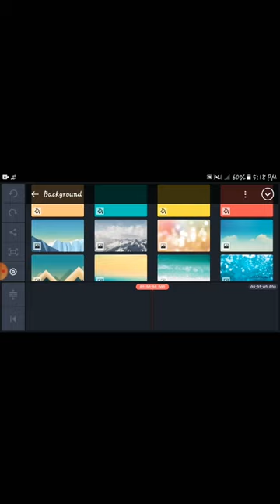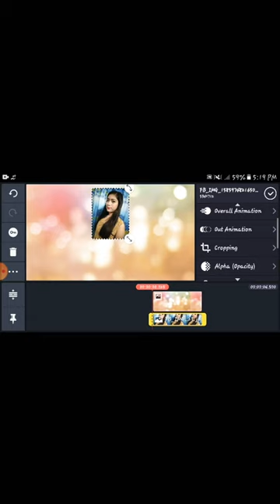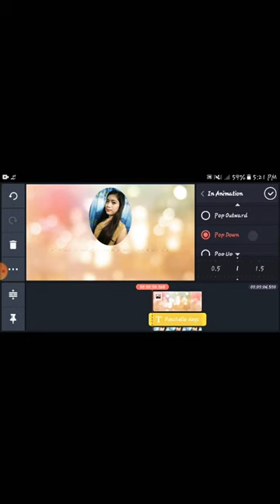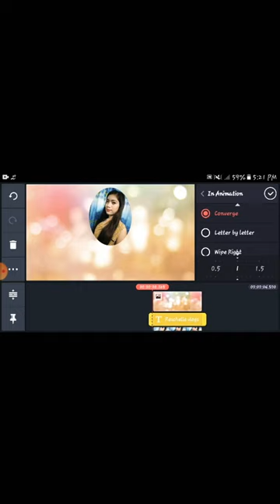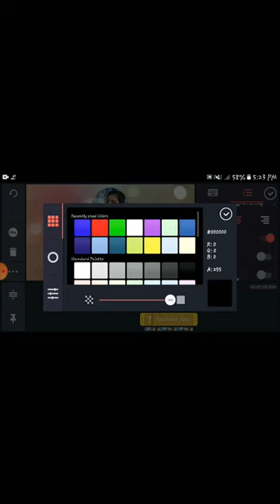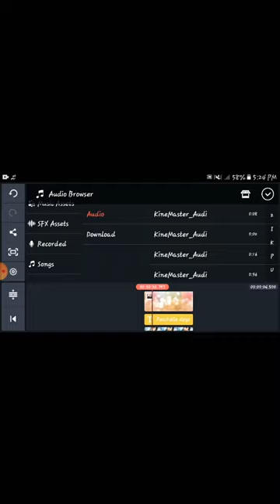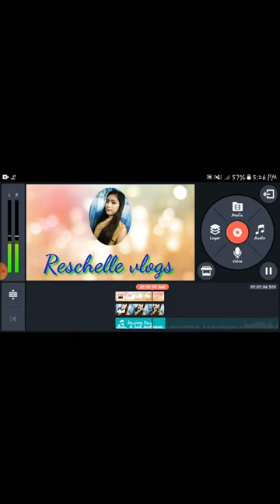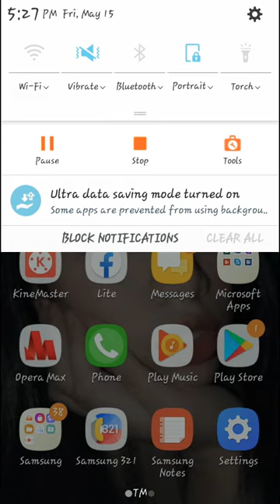Vlog#7 paano mag edit ng intro sa kine master without water mark!